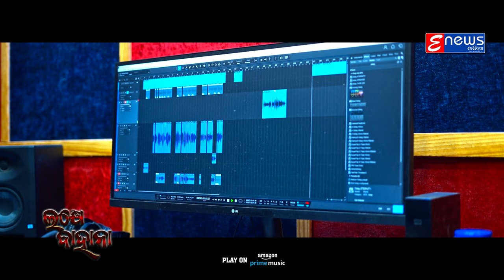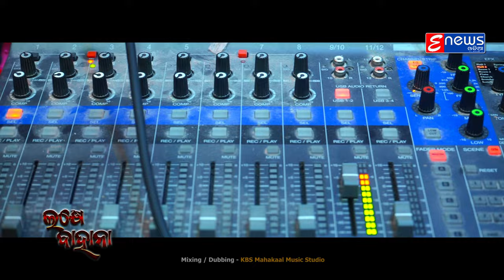Lakhye Bahana | MrinmayMS & Soujanya Rath | Odia Romantic Song | Raj Pradipta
EnewsOdia presents a soulful Music track 'Lakhye Bahana'  the voice MrinmayMS & Soujanya Rath. Lyric by Raj Pradipta

 Album: Lakhye Bahana
 Singer: MrinmayMS & Soujanya Rath
 Music Director:  Raj Pradipta
 Lyrics: Raj Pradipta
 Production : Crunchy Entertainment Pvt.Ltd
 Music Label: Crunchy Entertainment Pvt.Ltd
 Year: 2023

                                                !!* ANTI-PIRACY WARNING *!!